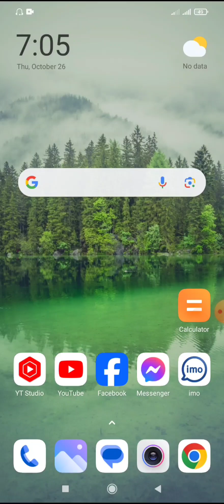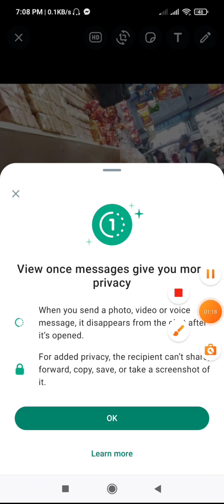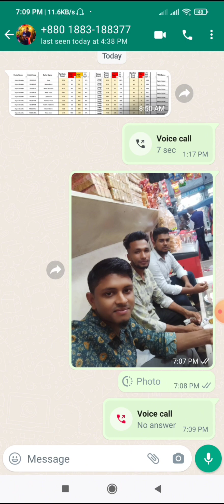whatsapp এর নতুন আপডেট পিকচার লক, গার্ড করুন কেউ স্কিনশট বা ডাউনলোড করতে পারেন না '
ইমু পাগল করা নতুন আপডেট এখনি চালু করুন, Imo account New update

How to Facebook profile Lock  seatings, কিভাবে ফেসবুকের প্রোফাইল লক্ করবেন সহজেই দেখুন

How To YouTube Handle Change, সহজেই পরিবর্তন করুন ইউটিউব Handle

Tech রিলেটেড বিভিন্ন সমস্যার সমাধান খুজঁছেন...?